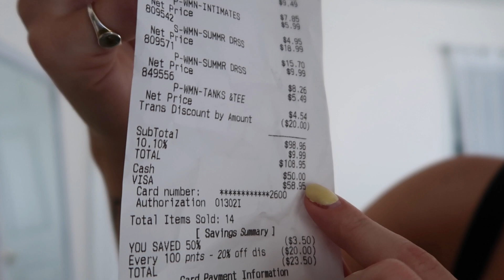WHAT $100 WILL GET YOU THRIFTING | try on thrift haul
Had the most successful thrift trip of my life today... thought I would bring you along and share my haul + try on what I got  :) :) :) thrifting is the freaking best